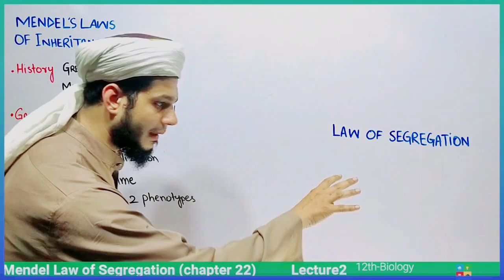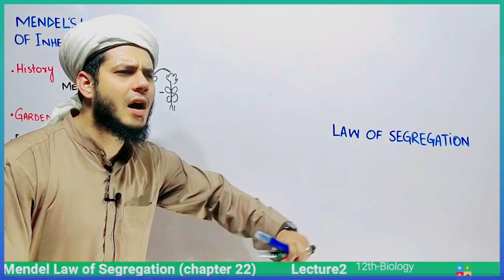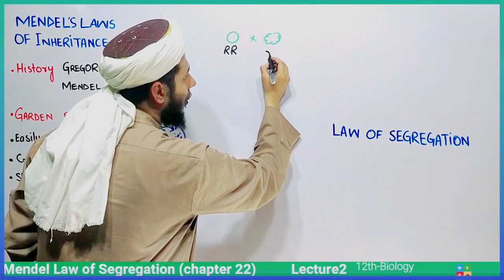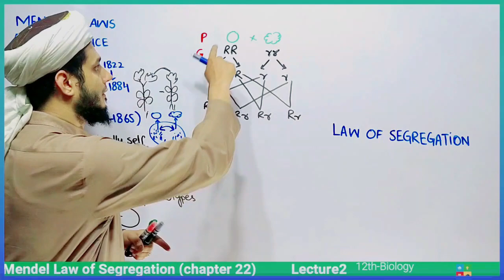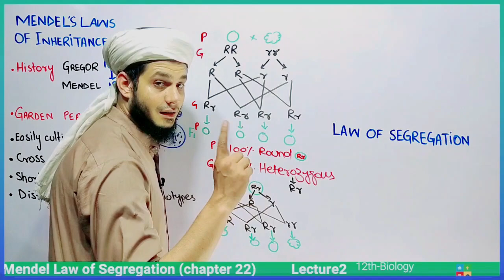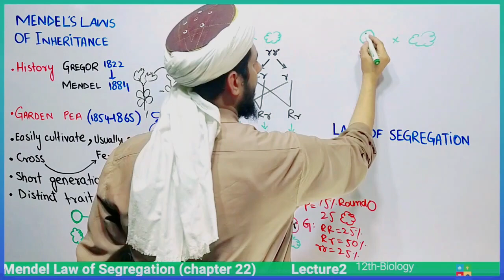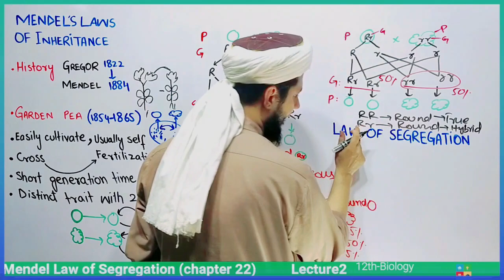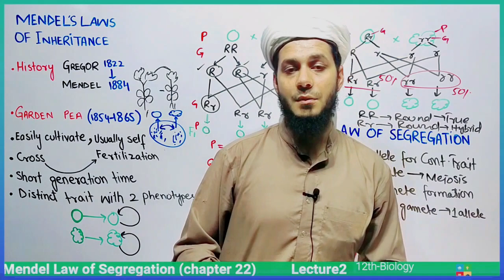Law of segregation| Mendel laws of inheritance |Monohybrid cross| elementen| gene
00:00-02:59 History and characters if Pea plant
03:00-19:55 Work of Mandel, Monohybrid crosses, phenotypic and genotypic ration
19:66-22:08 law of segregation